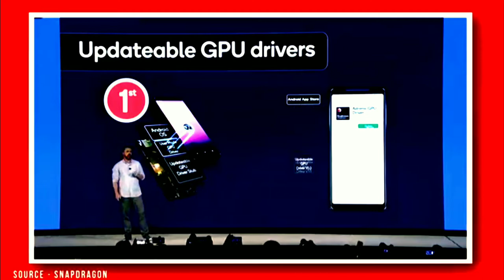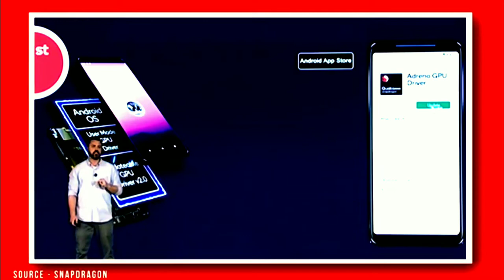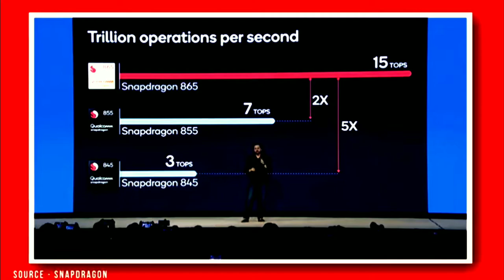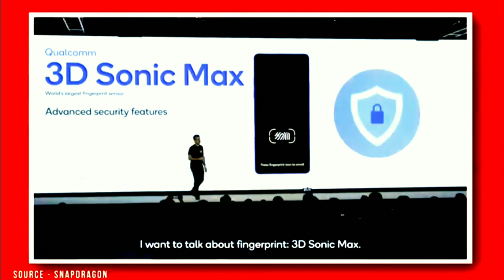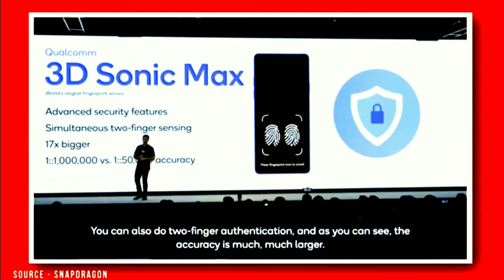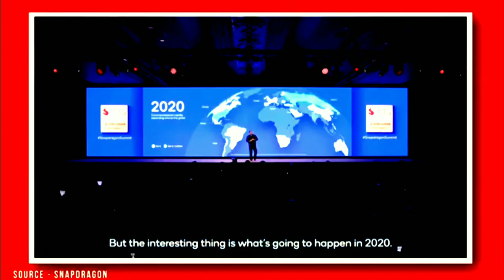Snapdragon 865 | The Fastest Snapdragon Processor with 5G support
꧁༒ॐ Ƥ卂ⓝk𝕒𝕁Mî$|-|®Ā༒ Y͓̽T͓̽ॐ꧂

                           Ø®
स्नैपड्रेगन 865 | थे फास्टेस्ट स्नैपड्रेगन प्रोसेसर

5G reaches peak performance

This is the most advanced 5G platform—ever. The Snapdragon X55 5G Modem-RF System achieves staggering multi-gigabit speeds of up to 7.5 Gbps and supports all key regions and frequency bands from 5G mmWave and sub-6, TDD and FDD, to SA and NSA modes. With support for Dynamic Spectrum Sharing (DSS) Snapdragon X55 helps rapidly expand the 5G global footprint.

Innovative and intelligent on-device AI

Our leading 5th generation Qualcomm AI Engine packs 2x the performance of its predecessor. With the brand-new Qualcomm® Hexagon™ Tensor Accelerator, it pushes 15 trillion operations per second with maximum efficiency. This brilliant machine fuels intuitive mobile experiences in photography, gaming and voice interactions such as real-time AI translation.
Qualcomm Sensing Hub

Integrated directly into the AI engine, the all-new Qualcomm® Sensing Hub ensures highly accurate voice detection and always-on contextual awareness for smarter virtual assistants—all while using extremely low power.

Desktop-level gaming features

Harness the power of jaw-dropping, desktop-level gaming with a full suite of brand-new Snapdragon Elite Gaming features—exclusively on the Snapdragon 865—including Desktop Forward Rendering for extreme realism and the first-ever updatable GPU drivers on mobile.

. Video Highlights .
0:00 First look of Snapdragon latest processor 865
1:00 Highlights of Snapdragon 865
1:50 Gaming performance of Snapdragon 865
2:50 5G support in k30 and k30 pro
3:46 Official News of Snapdragon latest processor
4:00 Launch date of Snapdragon 865
4:50 new features of snapdragon 865
5:40 Other Specifications of Snapdragon 865

,,,,,,,,,,,,,,,,,,''; *I* ,,,,,,,,,

,,,,,,,,,,,,,,,*MY*,,,,,,,,,,,,,,,,,

 ,,,,,,,,,,, *LOVE* ,,,,,,,,

,,,,,,,,,,,,, ,*INDIA* ,,,,,,,,,,,,,,

      _-' MY'-._    _.._
'._/| *INDIA*     ''. ;'-

1) redmi k30 gaming test with snapdragon 865
2) snapdragon 865 first look
3) redmi k30 unboxing in hindi
4) Redmi k30 and k30 pro processor updates
5) snapdragon 850 and 865
6) snapdragon 865 chipset in india
7) snapdragon 865 launch event  official video
8) sd 865 best specifications
9) snapdragon 865 launch date
10) snapdragon 865 official look in Hindi
11) Pankaj Mishra YouTube channel
12) Snapdragon 865 specifications

13) sd 865 Vs 850 in hindi
14) snapdragon 865 full details by technical guruji
15) snapdragon 865 benchmark score in hindi
16) snapdragon 865 key features and updates
17) snapdragon 865 Official Trailer